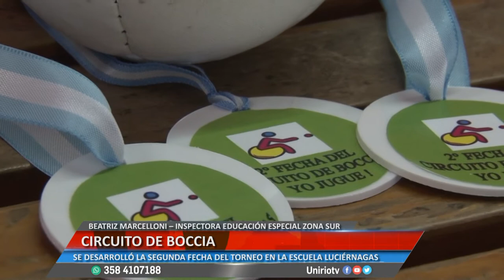CIRCUITO DE BOCCIA - BEATRIZ MARCELLONI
SE DESARROLLÓ LA SEGUNDA FECHA DEL TORNEO EN LA ESCUELA LUCIÉRNAGAS
Facebook.com/uniriotv
Twitter.com/uniriotv